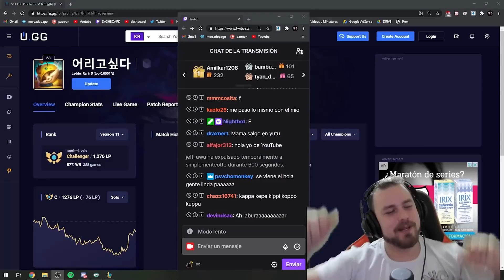🔨 | EL MEJOR JAYCE DE COREA | 🔨 TOP 5 1300 LP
Esta noche traemos un video en particular que vale mucho la pena ver, se trata del mejor Jayce de Corea que actualmente esta top 5 de el ranking, con su Jayce 60% de win rate, enfrentandose a players de T1,Top Esports e incluso afreeca freecs y stompeandolos.

¡EL JAYCE QUE HUMILLÓ A PRO PLAYERS DE COREA! 🔨 | EL MEJOR JAYCE DE COREA - TOP 5 1300 LP